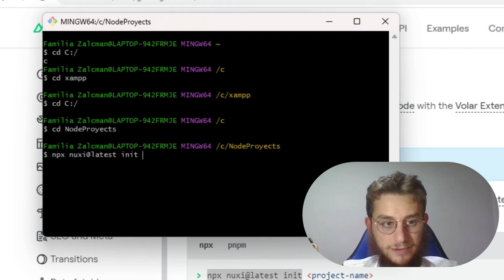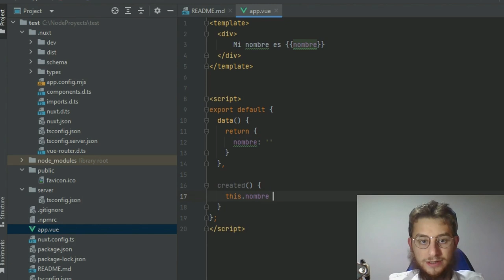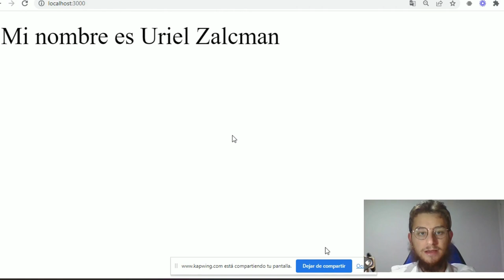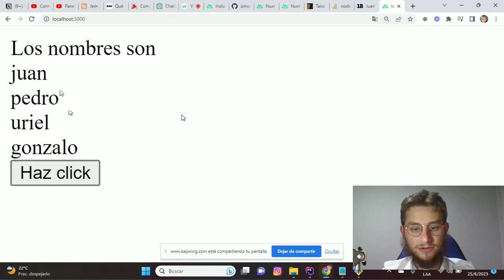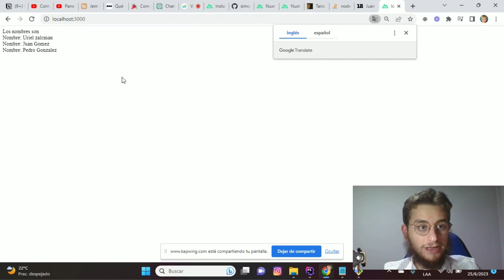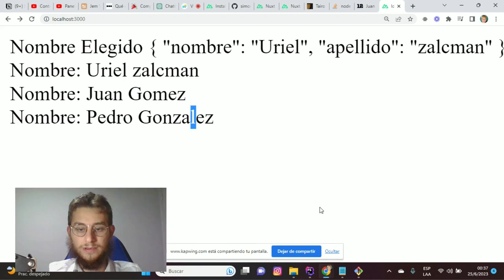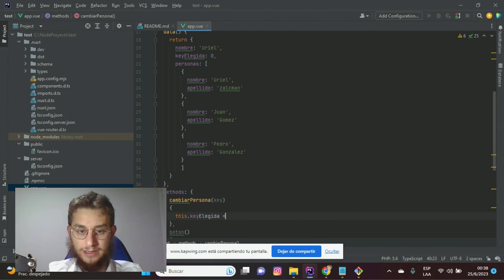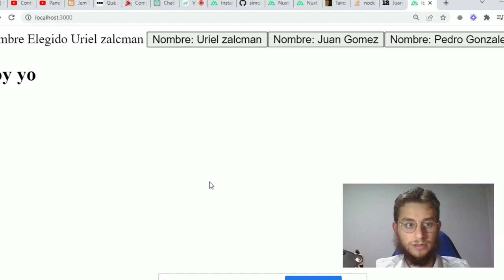Aprende VUE 3 y NUXT js 3 como un PROFESIONAL en solo 10 MINUTOS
Mira este video y aprende a utilizar unos de los Frameworks de JS mas populares

0:00 Introducción
0:22 Instalación
1:38 Declaración de Variables
2:01 Created
2:37 Computed
3:32 Click - methos
4:17 v-for en arrays
5:20  v-for en arrays de objetos
6:49 Ejercicio dinamico
9:20 v-if
9:52 v-else

Vue.js es un framework de JavaScript de código abierto que se utiliza para construir interfaces de usuario interactivas y reactivas. Fue creado por Evan You y lanzado por primera vez en 2014. Vue.js se centra en la capa de vista de una aplicación y se puede integrar fácilmente en proyectos existentes o utilizarse para crear aplicaciones desde cero.

Vue.js utiliza un enfoque basado en componentes, lo que significa que las diferentes partes de una interfaz de usuario se dividen en componentes reutilizables. Estos componentes pueden tener su propia lógica, estado y estructura de plantillas, lo que facilita la construcción y el mantenimiento de aplicaciones complejas.

Por otro lado, Nuxt.js es un marco (framework) construido sobre Vue.js que permite crear aplicaciones de una sola página (SPA) y aplicaciones universales (SSR) de manera sencilla. Nuxt.js agrega características adicionales a Vue.js para facilitar el desarrollo de aplicaciones de gran escala.

Una de las principales características de Nuxt.js es el renderizado del lado del servidor (SSR), lo que significa que las páginas se generan en el servidor antes de ser enviadas al cliente. Esto puede mejorar el tiempo de carga inicial y la experiencia del usuario, además de mejorar el rendimiento en términos de SEO (optimización para motores de búsqueda).

Nuxt.js también proporciona una arquitectura predefinida para organizar el código de una aplicación de manera escalable, siguiendo el patrón de diseño de la arquitectura Modelo-Vista-Controlador (MVC). También incluye características como enrutamiento automático, preprocesadores CSS, manejo de estado global y una amplia gama de complementos y módulos disponibles para facilitar el desarrollo.

En resumen, Vue.js es un framework de JavaScript para construir interfaces de usuario interactivas, mientras que Nuxt.js es un marco basado en Vue.js que agrega características adicionales para facilitar el desarrollo de aplicaciones de una sola página y aplicaciones universales con renderizado del lado del servidor.